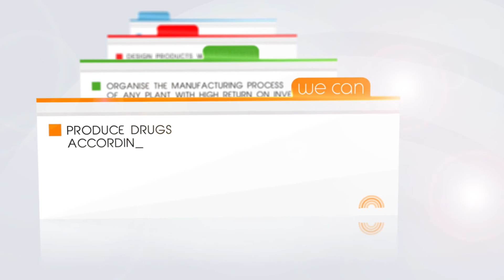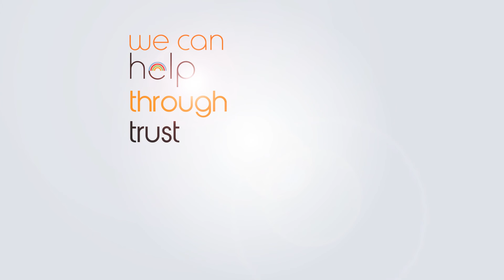Help pharmaceuticals Corporate Video. Created by: Andonis Theocharis Kioukas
Help pharmaceuticals Corporate. Created by Andonis Theocharis Kioukas, May 2013, Editing: Christina Alepi